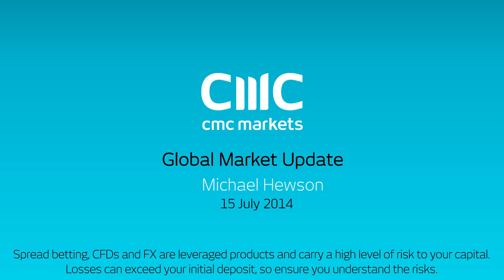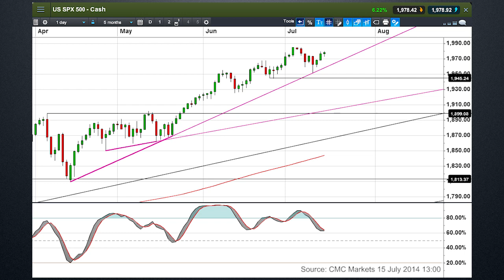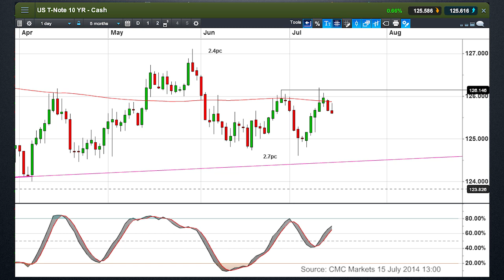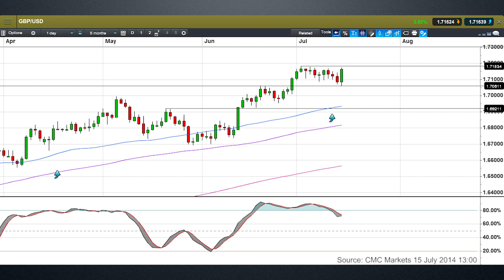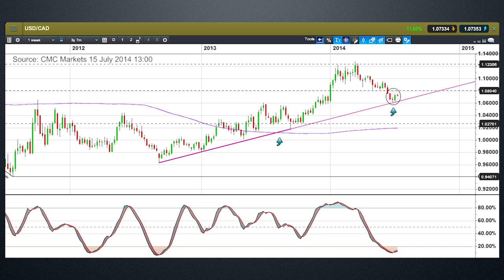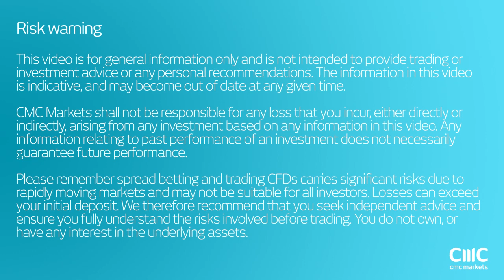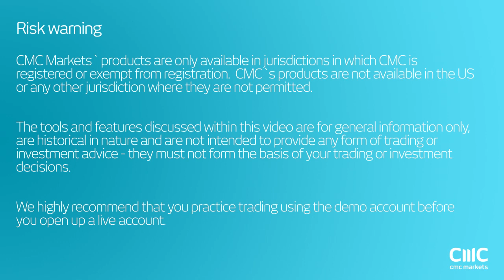How much further can Dow and S&P500 go as European indexes start to diverge?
Michael looks at where the key levels on the S&P500 as well as the key levels on US10Y chart, GBPUSD and USDCAD